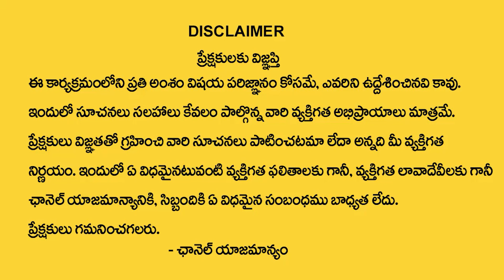Pearl Fairness Cream for Pigmentation Problems || Best Solution for Skin Problems || Sumantv Life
Pearl Night cream removes  Tan, acne, pimple spots & scars, open pores, pigmentation, under-eye circles and gives natural glowing and fair skin.
Tanning leaves your face by damaging the seven layers of your skin. The goodness of essential vitamin E and anti-oxidant properties effectively treats dark spots, tan, pigmentation, and gives you hydrated, nourished, and tan free, fair skin. It removes open pores gently exfoliating dead skin cells, resulting in a brighter skin complexion.
Pearl night cream heal your acne like never before. Acne on the skin can be one serious bane. Not only they harm your skin but also affect your self-confidence. It’s powerful & complex combination of ingredients works fast on curing acne & even acne spots & scars and even removes Excess Oil from the face

How to Use:
Wash your face with mild soap then apply the cream everyday night before going to bed.

for more information please contact pearl through their website or through Instagram.

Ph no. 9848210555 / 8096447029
follow them in Instagram for more updates